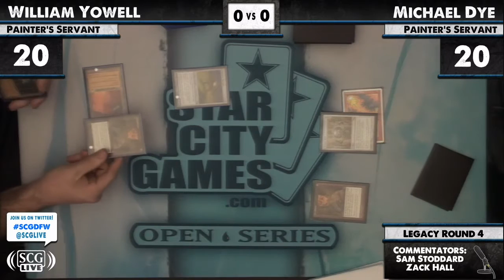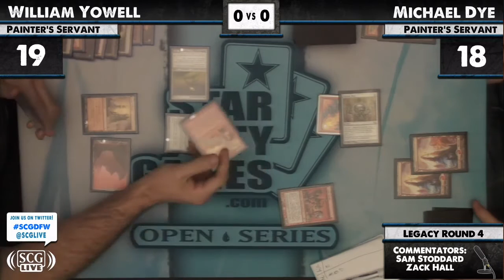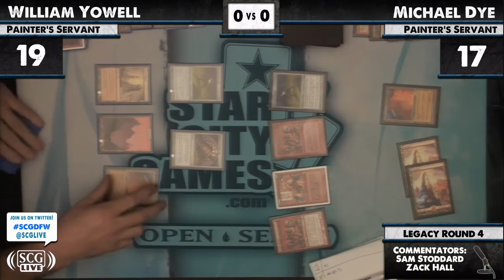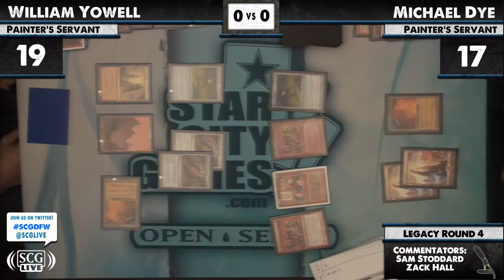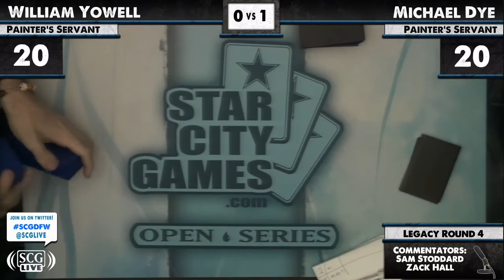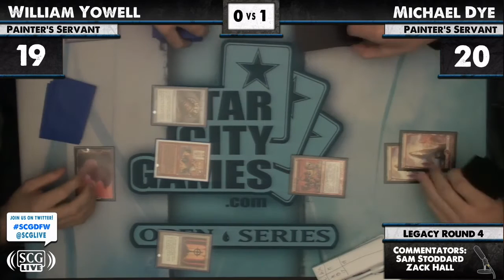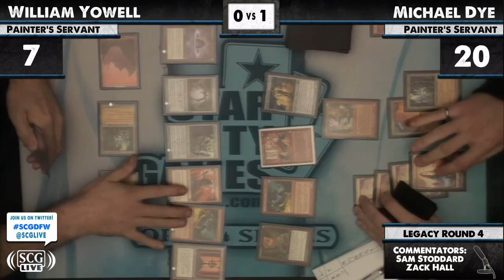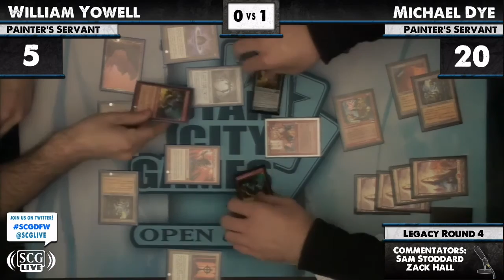SCGDFW - 2012 - Legacy - Round 4 - Michael Dye vs William Yowell